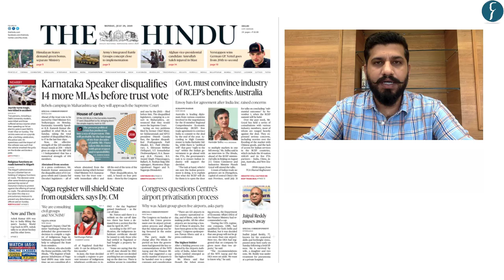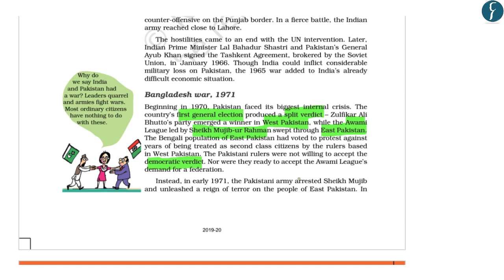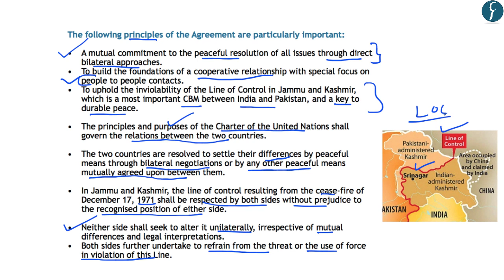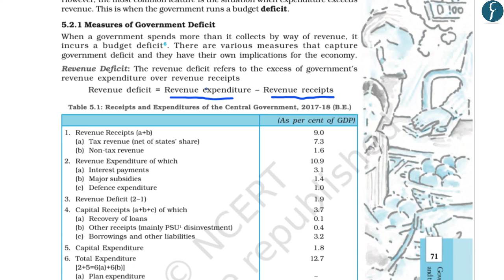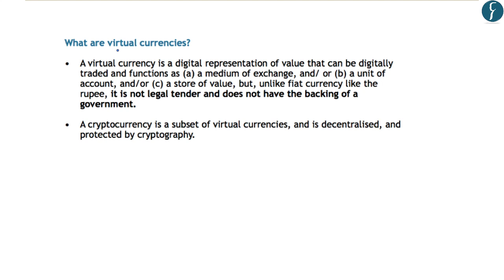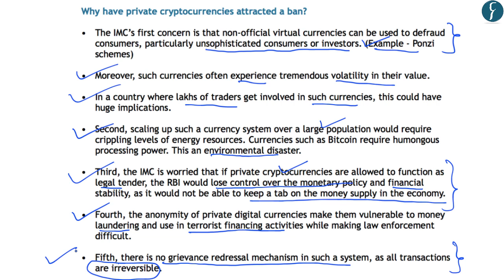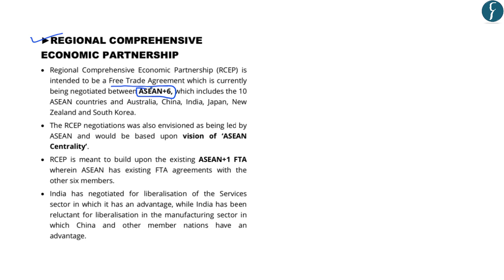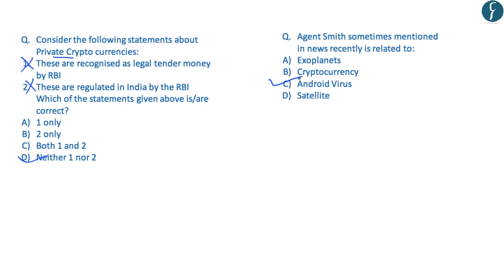Daily News Simplified 29-07-19 (The Hindu Newspaper - Current Affairs - Analysis for UPSC/IAS Exam)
Presented by: Mr. Mangal Singh,  Rau’s IAS Study Circle

Dear DNS followers,

Result of Civil Services Prelims Exam 2019 has been declared . Rau's IAS congratulates all those who have cleared the prelims exam. We, at Rau's IAS, want to help you in clearing the mains exam. If you have cleared the prelims exam 2019, then reach out your nearest Rau's IAS Centre for details or mail us at for enrolling into the QIP (Answer writing program) at Rau's IAS study circle.  Get the most out of this opportunity.

News covered today:

1. Prelims Question 2019 - Asiatic Lion (00:25)
2. Simla Agreement - History (02:35)
3. Fiscal deficit vs Revenue deficit - Economy (11:50)
4. Cryptocurrencies - Economy (21:19)
5. Agent Smith - Android Virus - Security (30:47)
6. Regional Comprehensive Economic Partnership - Economy (32:46)
7. Questions for Practice (36:00)

Topic Highlights of the day